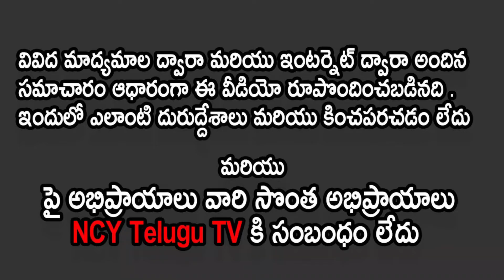గురుకుల పాఠశాలలో ఎలుకలు కలకలం | Rats Bting Students | Gurukula School | Ranga Reddy | Ncytelugutv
Watch to గురుకుల పాఠశాలలో ఎలుకలు కలకలం | Rats Bting Students | Gurukula School | Ranga Reddy | Ncytelugutv